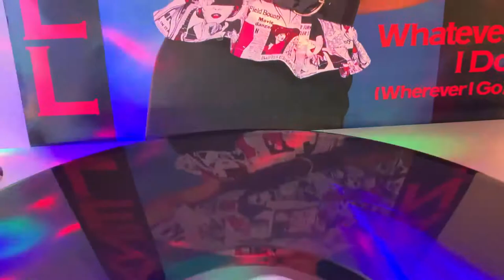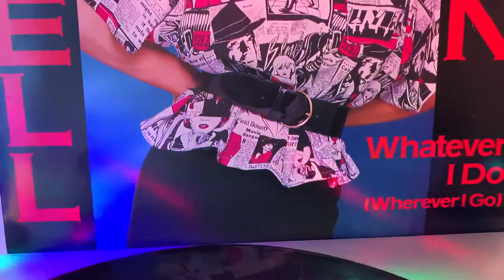HAZELL DEAN ” Whatever I Do ” WHEREVER I GO ( MAXI 12” )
HAZELL DEAN   ” Whatever I Do ” WHEREVER I GO  12”  MAXI -SINGLE  / 45 RPM

DIRECTED BY MIKE  STOCL AND MATT AITKEN A PETE WATERMAN PRODUCTION
P and ©️PROTO RECORDS LTD 1984